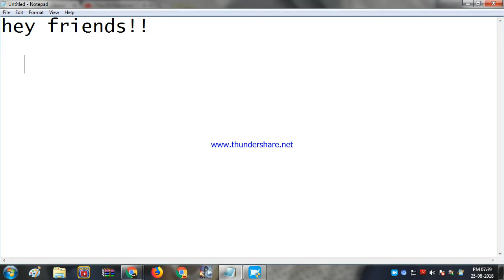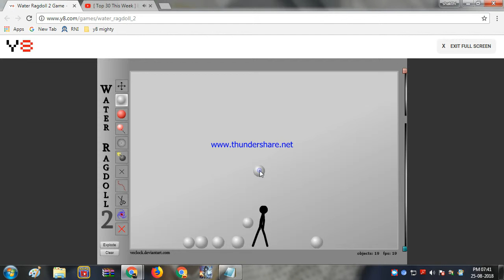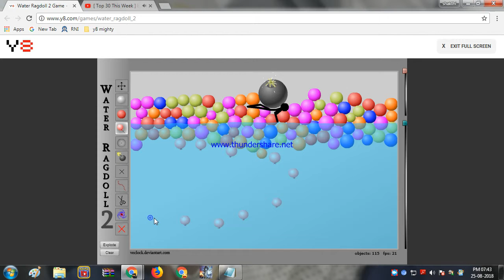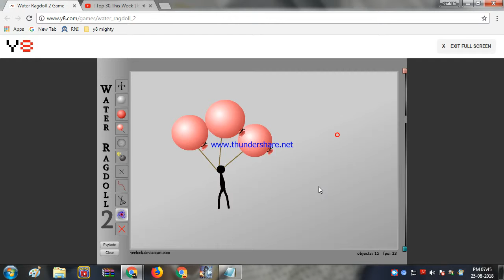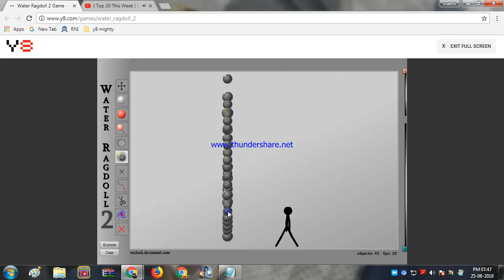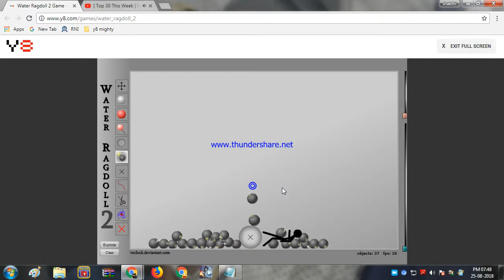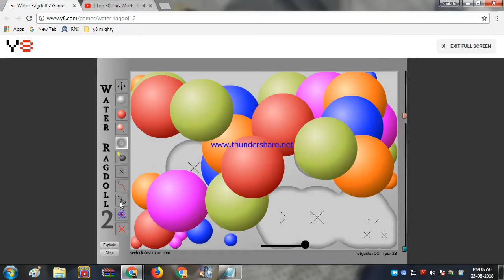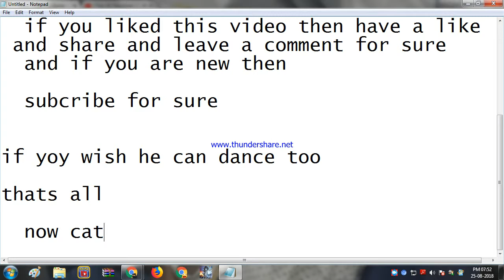#5 WATER_RAGDOLL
HI FRIEDNS!!!